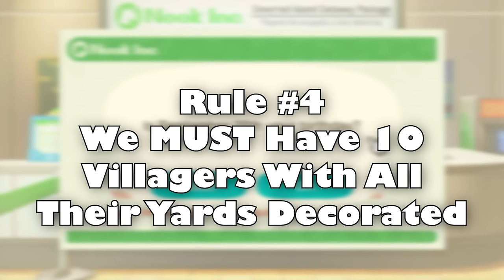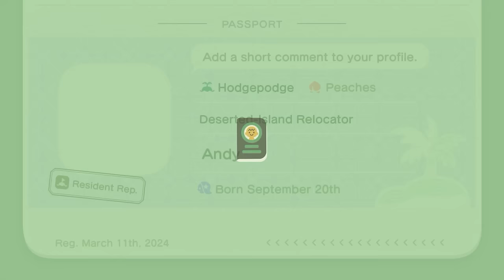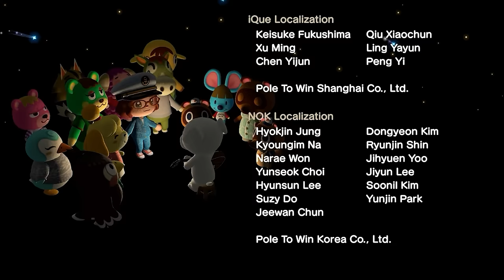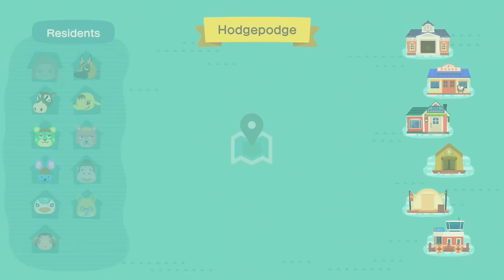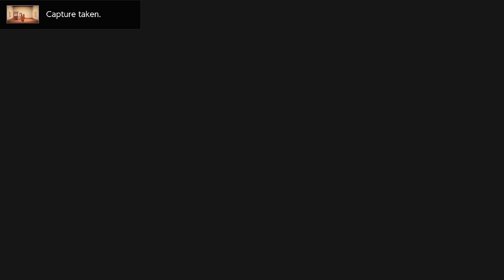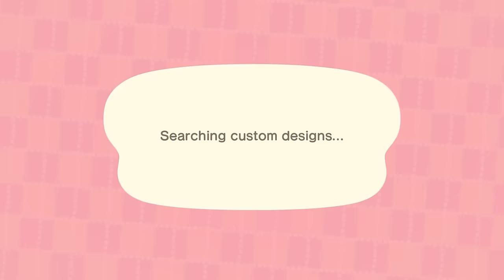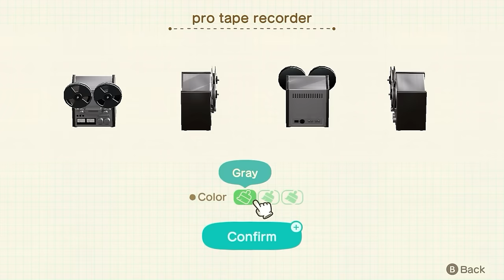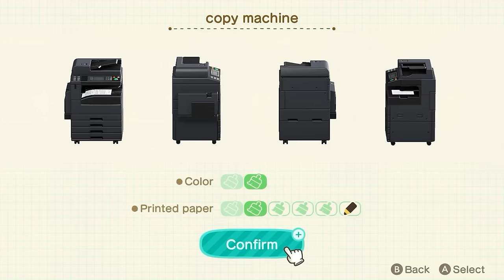I Designed an Island in 30 Days for my Autofill Villagers (FULL SERIES) - ACNH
30 DAY AUTO FILL CHALLENGE!

Challenge Rules

#1 NO VILLAGER HUNTING! All villagers must be auto fills
#2 NO external Help. No getting gifts, NO treasure Islands, and NO sending things to myself.
#3 Villagers CAN move away but they have to be replaced by an Auto fill. I can only accept 5 moving request in total.
#4 NO rerolling our island after choosing a map.
#5 There must be 10 villagers with their yards decorated to best suit their style and personalities
#6 The Challenge must be completed in 30 Real Life days

Goals For the Island

#1 Reach a 5 star island and Have a Lilly of the valley as proof
#2 have at least 2 builds that are not villager yards complete
#3 Have my house fully upgraded and decorated to the best of my ability

Day 1 - 0:00
Day 2 - 32:43
Day 3 - 58:17
Day 4 - 1:23:49
Day 5 - 1:52:47
Day 6 - 2:15:25
Day 7 - 2:43:50
Day 8 - 3:08:04
Day 9 - 3:29:59
Day 10 - 3:56:17
Day 11 - 4:24:00
Day 12 - 4:47:52
Day 13 - 5:18:32
Day 14 - 5:45:49
Day 15 - 6:11:54
Day 16 - 6:38:12
Day 17 - 7:09:25
Day 18 - 7:32:42
Day 19 - 8:06:13
Day 20 - 8:34:09
Day 21 - 8:59:17
Day 22 - 9:24:34
Day 23 - 9:51:36
Day 24 - 10:21:31
Day 25 - 10:49:14
Day 26 - 11:19:05
Day 27 -  11:53:25
Day 28 - 12:21:44
Day 29 - 12:44:28
Day 30 - 13:13:40